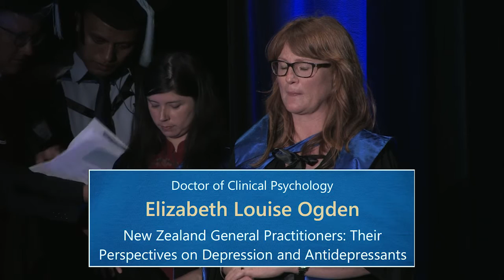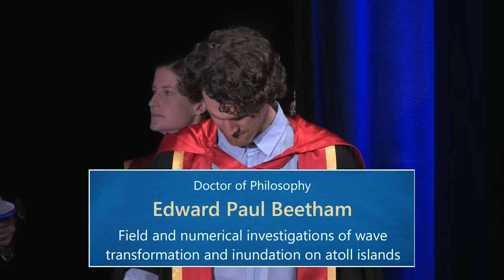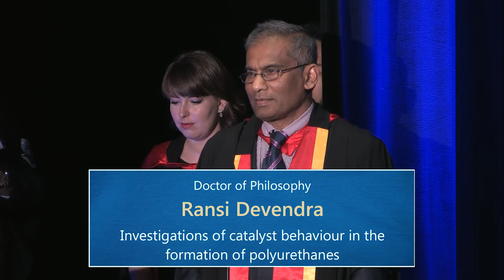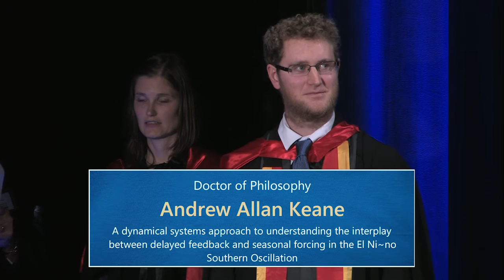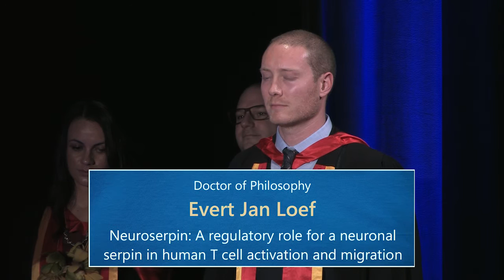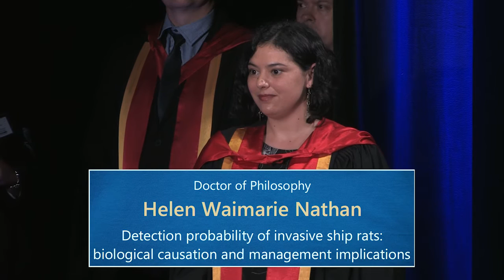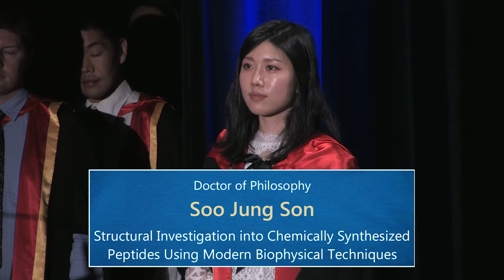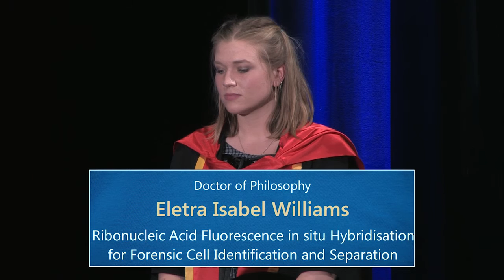Faculty of Creative Arts & Industries, Science, Spring Graduation Ceremony 2016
1:30 PM, Tuesday 27 September 2016